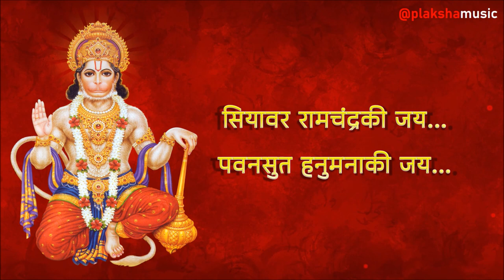Hanuman Chalisa With Lyrics | Shree Hanuman Chalisa | Plaksha Music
Join us in experiencing the divine power of the Hanuman Chalisa, a sacred hymn dedicated to Lord Hanuman, the mighty devotee of Lord Rama.

Singer : Ruchita Prajapati & Vijay Darji
Author: Traditional (Tulsi Das)
Audio Recording: Master Studio
Producer: Kalpesh Kevat
Label: Plaksha Music

🕉️ About the Hanuman Chalisa 🕉️
The Hanuman Chalisa is a revered Hindu devotional hymn composed by the saint Tulsidas. It consists of 40 verses praising the virtues, strength, and devotion of Lord Hanuman. Chanting the Hanuman Chalisa is believed to bring courage, protection, and blessings from Lord Hanuman.

- Invokes blessings and protection from Lord Hanuman.
- Helps in overcoming obstacles and challenges.
- Promotes inner peace, strength, and devotion.

🎶 Listen and Experience 🎶
Tune in to this soul-stirring rendition of the Hanuman Chalisa and immerse yourself in its divine energy. Let the powerful vibrations of this sacred chant fill your heart and soul with positivity and devotion.

Let's spread the divine grace of Lord Hanuman together! 🚩 Jai Hanuman! 🚩